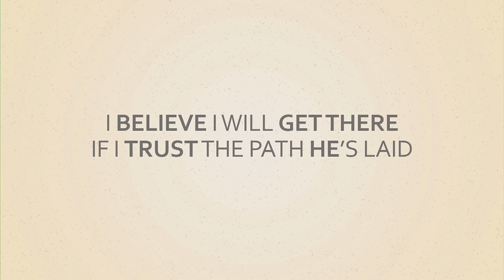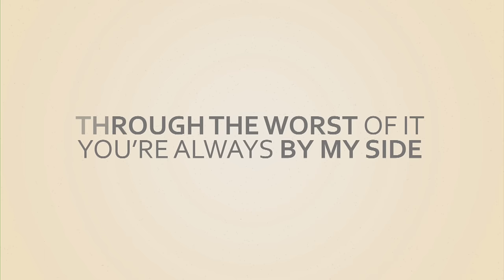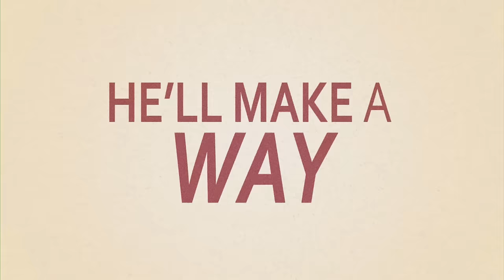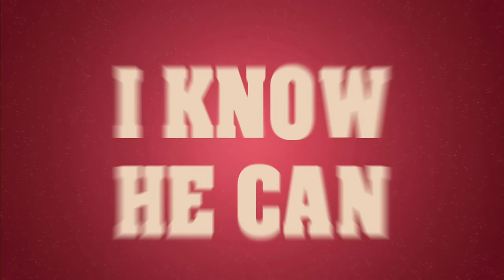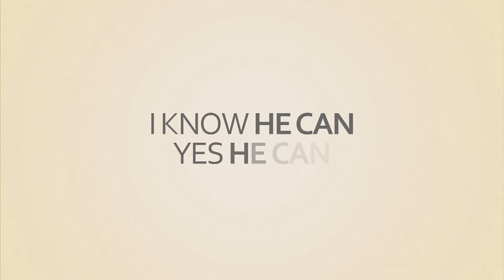Jason Nelson - Way Maker (Lyric Video)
Music video by Jason Nelson performing Way Maker. (C) 2015 RCA Records a division of Sony Music Entertainment